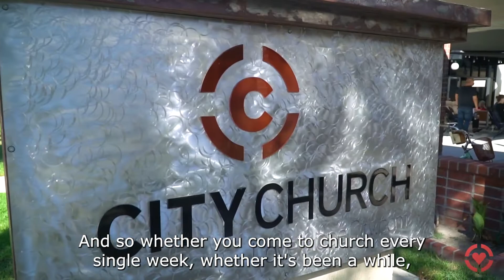Easter at City Church 2022 Invite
Join us at City Church on Easter Sunday April 17th for a fresh dose of HOPE. 2 services at 9:09am/11:11am. Please re-share this post with everyone you know!